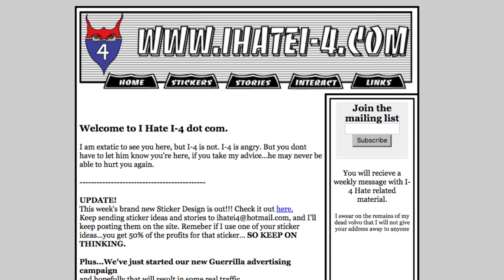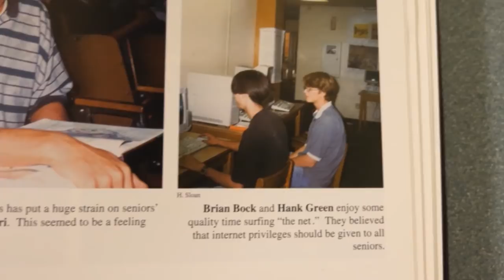Look at Tiny Baby Hank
In which John and Hank return to Hank's high school, and John gets extremely sentimental. Turtles All the Way Down is available now. Laura Miller in Slate about the story I'm telling and the story that's telling me And Constance Grady in Vox on "an existential teenage scream."
Also this review by Jennifer Senior in the New York Times was very kind

If you want to discuss TAtWD in a spoilerific way, head over

Preorder John's new book, Turtles All the Way Down, out October 10th 2017! You can find links to both the signed and unsigned editions and information on how to (probably) get a signed copy